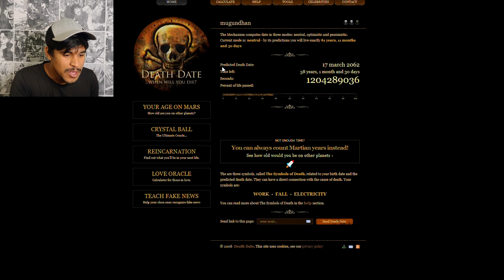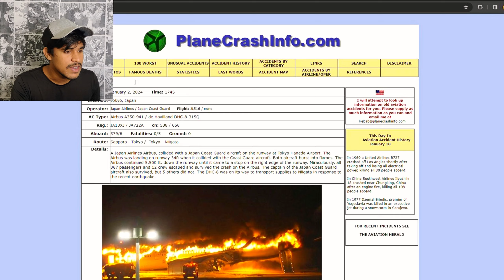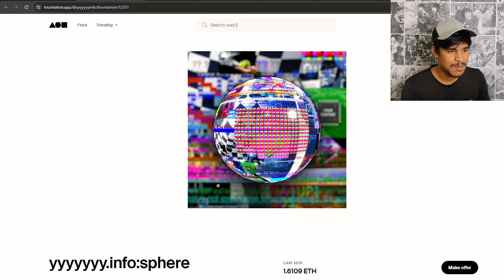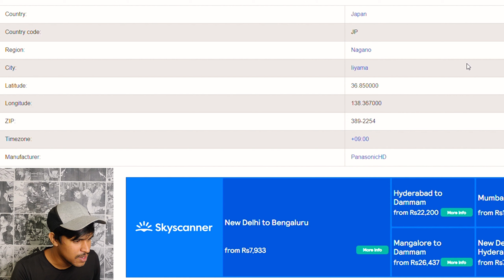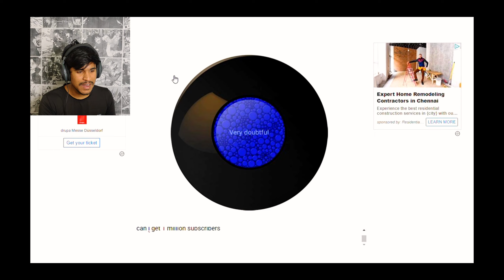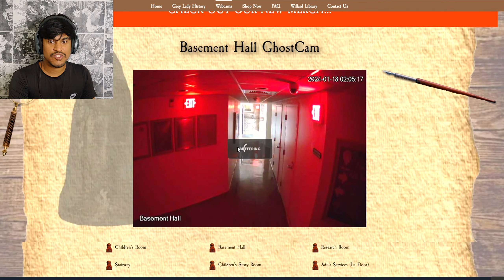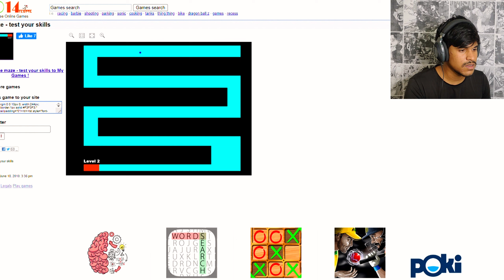Websites You Should Never Visit!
Brace yourself for a journey into the unknown, as we uncover the weird websites on Google that you should never visit!
This challenge will make you laugh and maybe even scream along with me!

Timestamps
0:00 - Intro
0:08 - deathdate.info
1:00 - gandalf.com
1:14 - planecrashinfo.com
2:11 - yyyyyyy.info
2:42 - insecam.org
3:30 - zombo.com
4:19 - magic-8ball.com
4:55 - staggeringbeauty.com
5:16 - willardghost.com
5:59 - to14.com (the maze)
6:55 - Outro